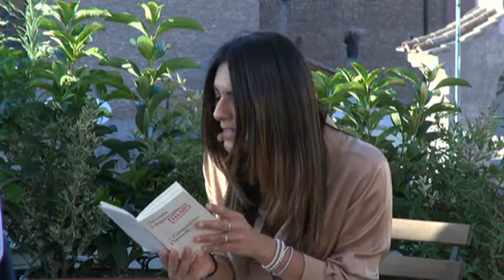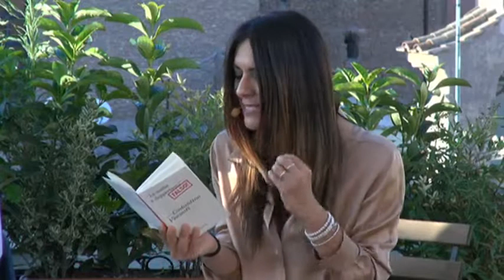terrazzaPD "La mafia si può sconfiggere"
Con Pina Picierno, Costantino Visconti, Alessandro Laterza e Attilio Bolzoni